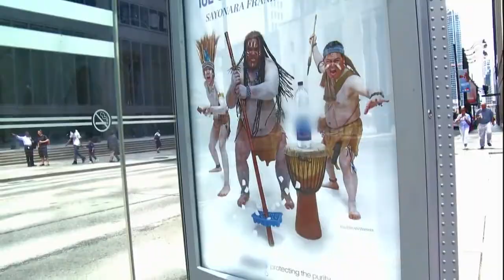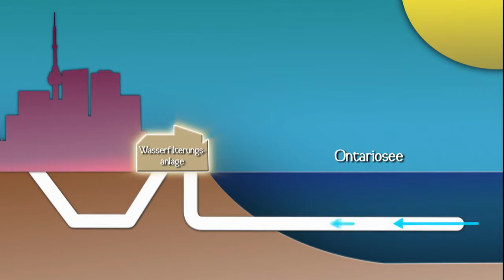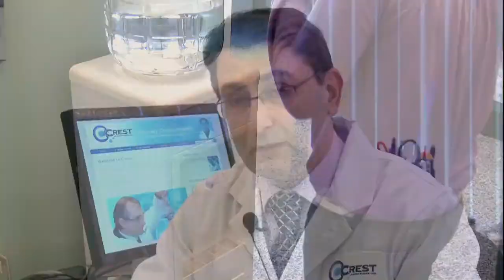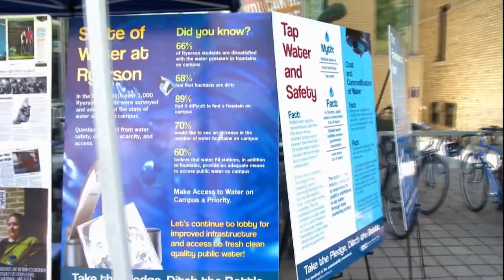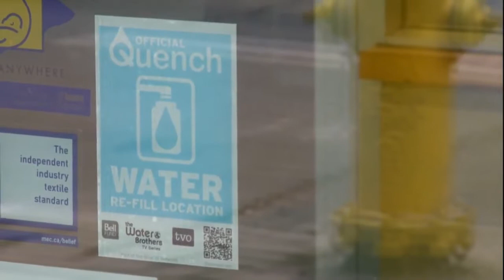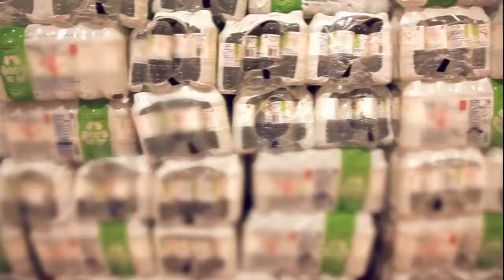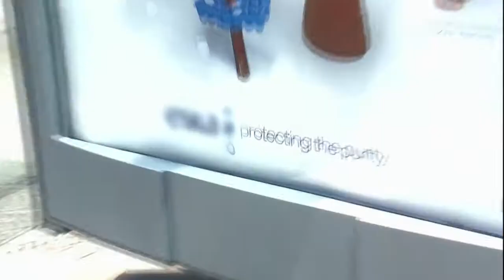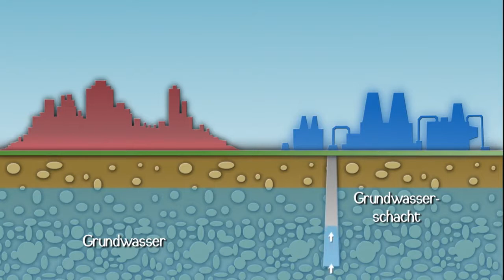Die Mineralwasser Verschwörung - Teil 2 | HD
Die Brüder Tyler und Alex gehen der Wasserflaschen-Industrie auf den Grund. Obwohl Kanada ein Land ist, indem sauberes Wasser sogar aus dem Hahn fließt, boomt der Handel mit Mineralwasser.

Auf unserer Homepage findet ihr regelmäßig Neuigkeiten zu unseren Produkten: Dir hat der Trailer gefallen? Dann gleich den Film bei Amazon bestellen: